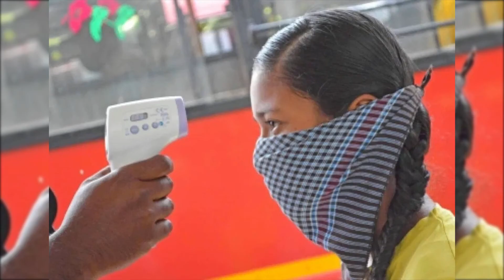Coronavirus update: The latest COVID-19 News : 100+ Death